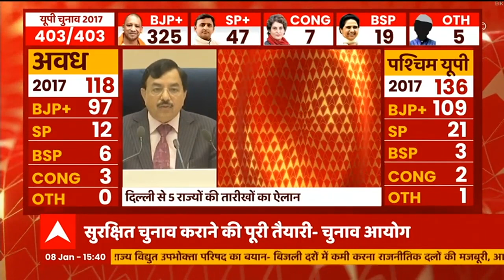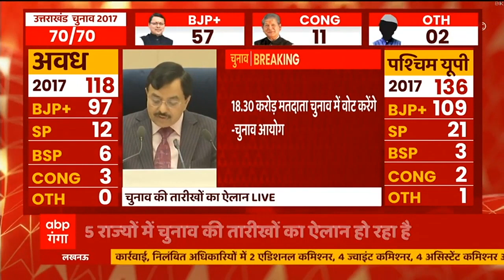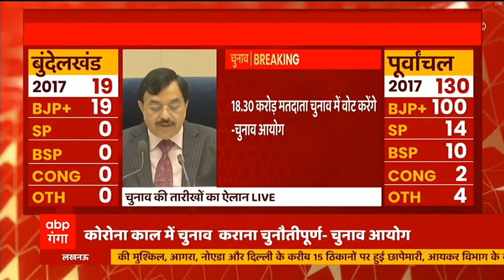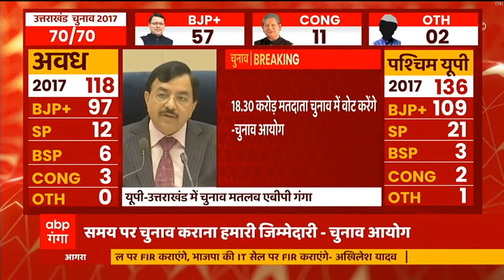हर विधानसभा निर्वाचन क्षेत्र में एक मतदान केंद्र पूरी तरह से महिला स्टाफ के जिम्मे होगा : EC